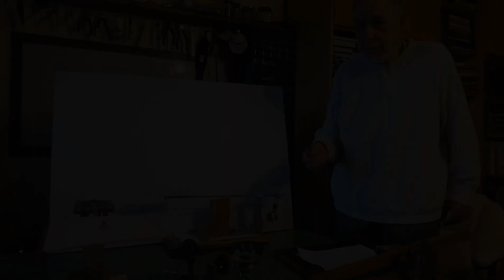Energy of NEW Oscillations – a Historical Event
* English subtitles available in the video player settings *

Veljko Milkovic invites everyone to consider and check whether the proven fact that oscillations are more efficient than rotations is a historical event in science or not.

video language: Serbian
subtitles: English
video recorded: January 23, 2024
published: January 28, 2024
filming location: Novi Sad, Serbia